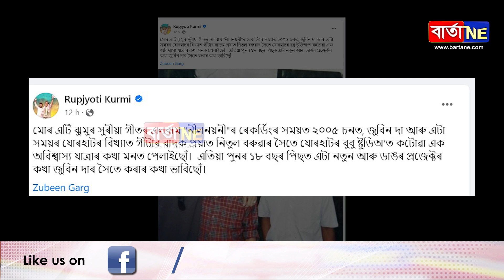জুবিন গাৰ্গৰ সৈতে কৰিব ডাঙৰ প্ৰজেক্ট বিধায়ক ৰূপজ্যোতিৰ কুৰ্মীয়ে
ৰূপজ্যোতি কুৰ্মী আৰু জুবিনৰ গান
জুবিন গাৰ্গৰ সৈতে কৰিব ডাঙৰ প্ৰজেক্ট